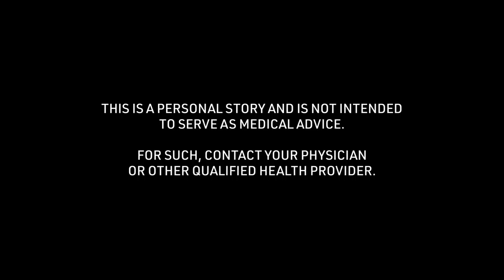Harrison's Martial Arts Concussion Story: Helpful Tips during the Recovery Process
Harrison talks about "Helpful Tips during the Recovery Process" of the martial arts concussion story received at 18 years of age. To see all of his story and thousands of others visit the Concussion Story Wall

1) What was the cause of your concussion?
2) What were your symptoms? (Physical/mental struggles?)
3) What was the greatest challenge about your concussion?
4) What tips helped you get through your recovery process?
5) In retrospect, what is something helpful you could have said to yourself during recovery?
6) Were you comfortable sharing experiences about your concussion? Were your family, friends, team, coach, school helpful in this process?